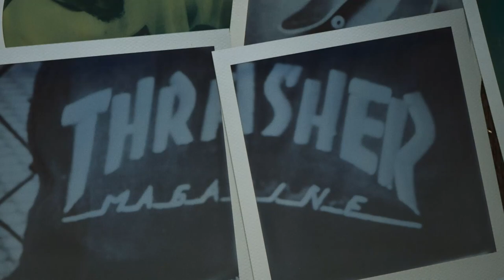adidas "Far & Away" episode 10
Nobody has ever looked better on the stuntwood, and in this final Away Days episode we get a chance to savor the master, Mark Gonzales, enjoying his craft.